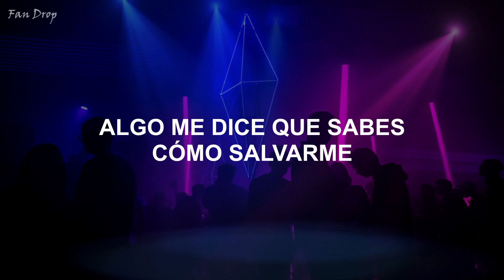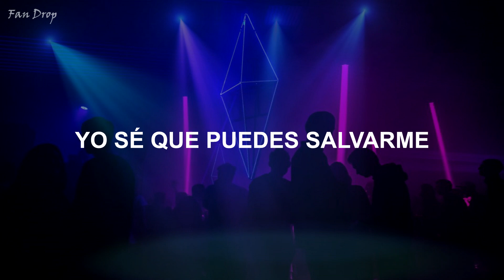David Guetta ft. Nicki Minaj - Turn Me On (Subtitulada Español)